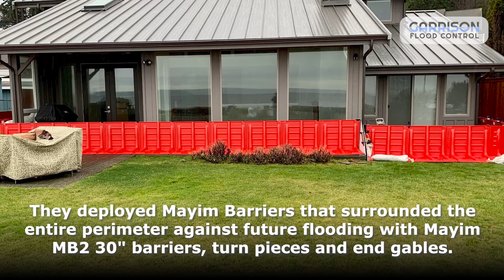Case Study: Mayim™️ Flood Barriers For Residence - Puget Sound, WA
CLIENT:

The customer resides on Bainbridge Island in Washington State and sits directly on Puget Sound. The island is surrounded by water on all sides and the customer’s residential property sits directly on the shoreline. With a previous King Tide having already caused significant damage to the customer’s property, this client needed to be prepared for future significant flooding, both from upcoming King Tides and from storm related surges.

CHALLENGE:

The homeowner purchased and completely renovated her multi-million dollar home on the island prior to the official day of moving in. Immediately following her moving in, there was a King Tide on December 27, 2022 that brought significant flooding and a lot of costly damage. Following the King Tide, the homeowner began renovations yet again, to remediate against water damage. However, another King Tide was expected to impact the home on January 22nd, 2022. These fairly common flood threats, whose levels have been increasing in the areas,  created an immediate need for flood protection solutions.

SOLUTION:

Garrison Flood Control’s solution was to provide our top-selling product, the Mayim™️ Modular Flood Barrier. This homeowner purchased the Mayim MB2 units with a protection height of 30in high. We were able to provide enough Mayim MB2 pieces to completely surround the entire property. Our Mayim MB2 curved pieces as well as our End Gable pieces allowed for the accounting of curves and for conforming to the specific topography of the property to ensure seamless perimeter protection.